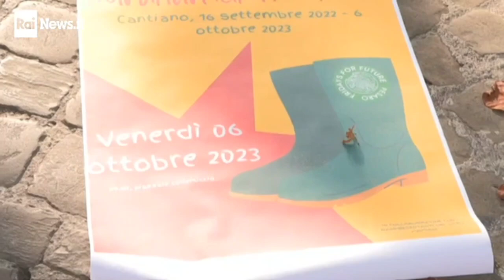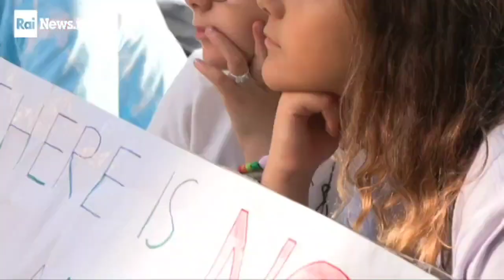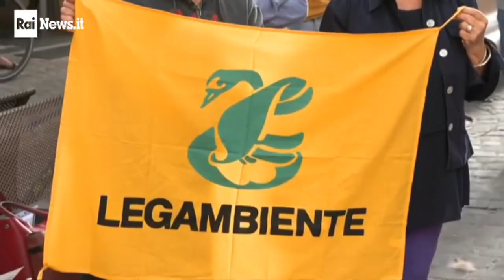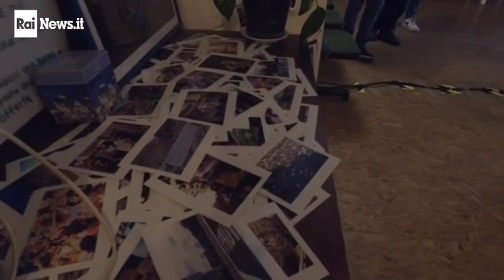La Forza dei giovani a difesa dell'Ambiente